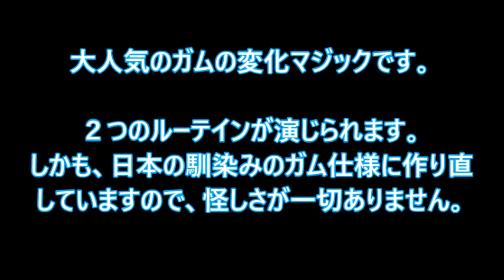ガムの復活ルーティン